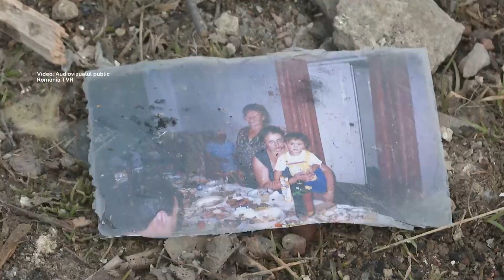BucPresssTV-Junimea: Adrian Medvedi: Și etnicii români din Ucraina luptă pe front, apărându-și țara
BucPress TV - Junimea (Cernăuți):  Adrian Medvedi: Și etnicii români din Ucraina luptă pe front, apărându-și țara. Povestea lui Adrian Medvedi, etnic român din Ucraina, absolvent al Catedrei de Filologie Română și Clasică a Universității din Cernăuți, șef al secției de cultură, naționalități și religie  în cadrul Comunei Herța, regiunea Cernăuți, care peste noapte a devenit militar pe frontul de luptă din Ucraina, (aflându-se câteva luni bune în cele mai fierbinți puncte unde s-au dat lupte crâncene) - în reportajul realizat de Vitalie Zâgrea, Leonid Parpauț și Iulia Todirean.